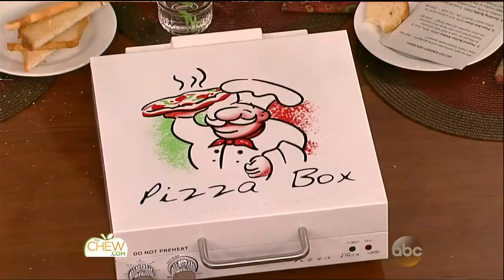THE CHEW 07-12-2015 FE